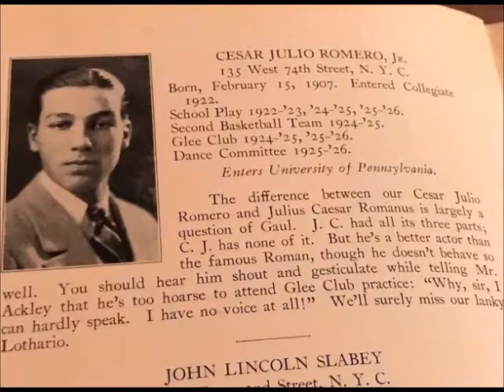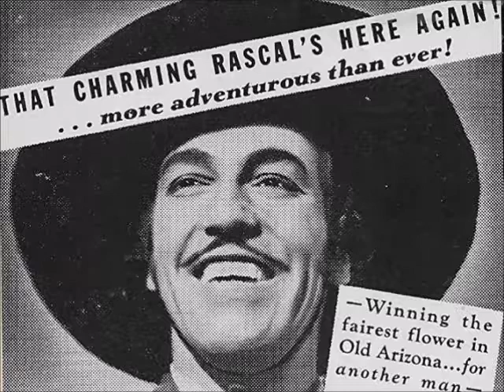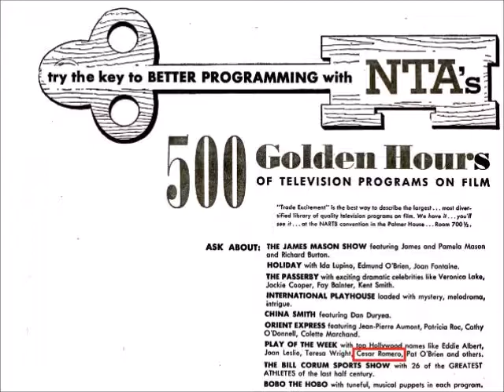Cesar Romero - Amor, Amor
Cesar Romero singing Amor, Amor. The song appeared on Side-2 of a 1958 12" LP titled Songs By A Latin Lover, released by the Tops Records Label.

The track can also be found on Side-2 of a 1958 12" various artists compilation LP released by the Tops Records Label called Boys! Boys! Boys!